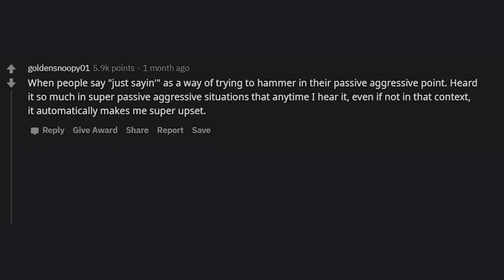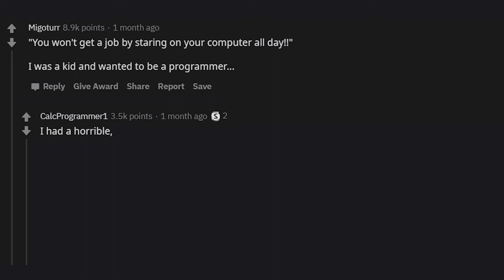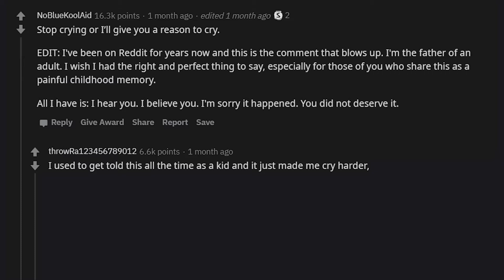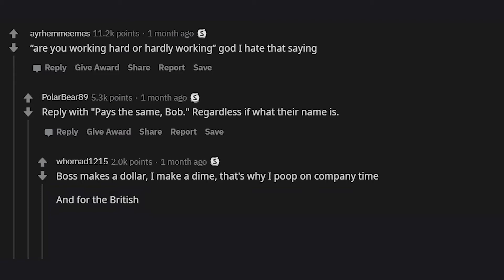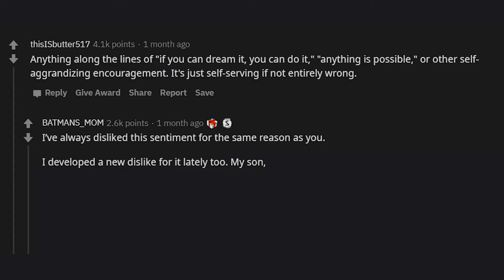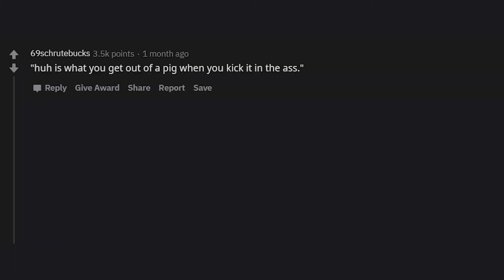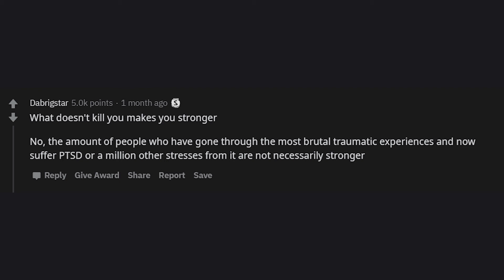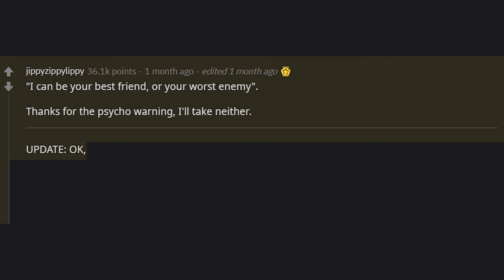What phrase have you always hated? (Top Posts from Reddit)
This video contains upvoted thread post asking "What’s a saying that you’ve always hated?" from Reddit.
Share your own experience in the comment section below.